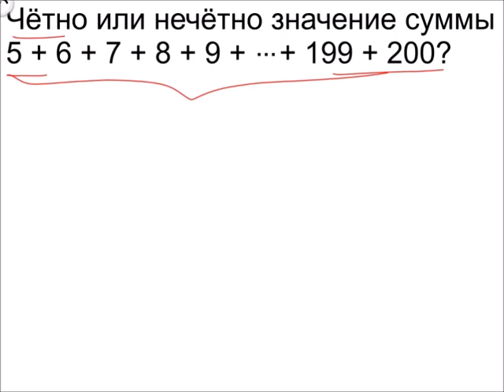Меташкола. Математика 5 класс 11 серия. Чётно или нечётно значение суммы.